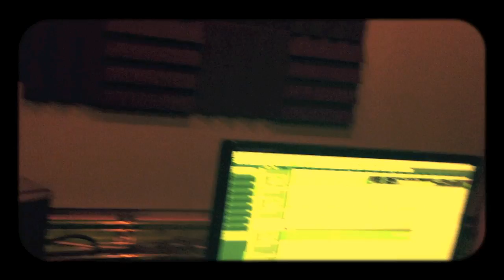Dreadlox Holmes - Fro Be It (feat Jessica Kungz, Empress Emelda, Chi Ankh & Osmaus)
FRO BE IT (Unofficial Studio Video)

FRO BE IT

Dreadlox Holmes - (feat. Jessica Kungz, Empress Emelda, Chi Ankh & Osmaus
Recorded, Produced, Guitars, Keys, all other instruments played or Programmed by Dreadlox Holmes

VOCALISTS:

Lead Vocals ; Jessica Kungz (Paris France)
Female Spoken Word: Empress Emelda (London UK)
Male Spoken Word: Chi Ankh (London UK)
Backing Vocals: Osmaus (Paris France)
Backing Vocals: Dreadlox Holmes (Paris France/London UK)

Mix Engineer: Marius Beirieu
Mixed by Marius Beirieu & Dreadlox Holmes @ Studio La Chaufferie
Mastered by Naweed @ Whitfield Mastering
Photography: Emelda Harwood
Artwork Design: James Robbins & Emelda Harwood
Label: Havavision Records
Pre-Order 08/04/2016 NOW

VERSE 1

Fro be it
You ridicule me
With chants of not forgotten hatred
Fro be it
You fail to observe
The white behind these clouded eyes
The magical fusion of afrocentricity with aristocracy
That flowed through the generational tree
Materializing into what's me

CHORUS

I be fro (I'll be fro-ing)
Fro be me
It's a lifelong friend to me
Fro be me
Fro be me
Fro be me
It's a lifelong friend to me (X2)

VERSE 2

God forbid
I took on the styles
Of those who bull whipped our mothers
God forbid
I wore my hair
Like those who had us balled & chained
What would the legacy be
That i leave behind for my children
Saying be proud of who you are
But not looking in their eyes

CHORUS

Chi Ankh Spoken word)

My Afro is wild
Like solar flares
With no care
It strays like a child
Curling into 9's
So Black it's blue
So strong like wires
Connecting my inner being
To the outer seed
Expressing the unseen
Like a Halo shimmering
In the Sun
Reflecting and collecting
All Rays
These Roots are Kingly
So they call it kinky
Breaking and snapping combs
That try to come near me
Barbers fear me
These roots are full of carbon Phosphorus
Reminding me my lineage is prosperous
My crown has many stems
Like the tree of life

(Empress Emelda's Spoken Word)

Saturday rise it comes as no surprise,
Protesting against that pik that is raised to my braided crown,
Fear of those plastic teeth makes it hard to sit down.
Pushed between legs,
Head facing ground,
As instant as rain upon the African plane,
I hear that crackling sound.
Tearing through root to unwound tip,
I push out my lower lip at the vigour of that pik.
Temple pressed against knee,
The wrapping over of slender fingers
Securing temporary structure
To the untamed me...